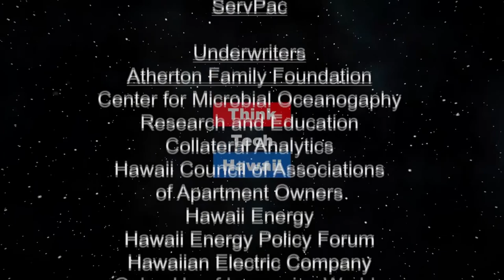Trump visits Modi in India (Global Connections)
It's Bromance at First Sight.  Carlos Juarez will discuss Trump's recent visit to India.   He and PM Modi appear to have their own bromance. Indeed, many people in India appear to love Trump.

Carlos was a Fulbright Scholar in India in Fall 2017, and is now working on India's Soft Power; in fact, Carlos has been awarded a fellowship to Cambridge in England this summer to work on India soft power. The host for this episode is Jay Fidell.  The guest for this episode is Carlos Juarez.